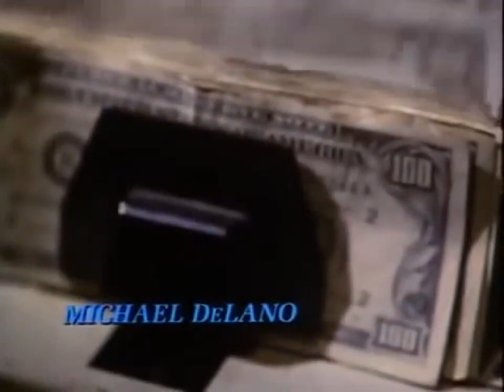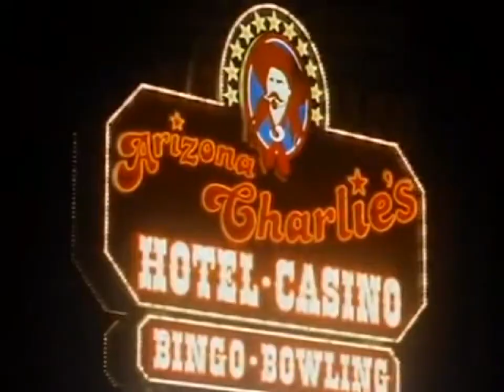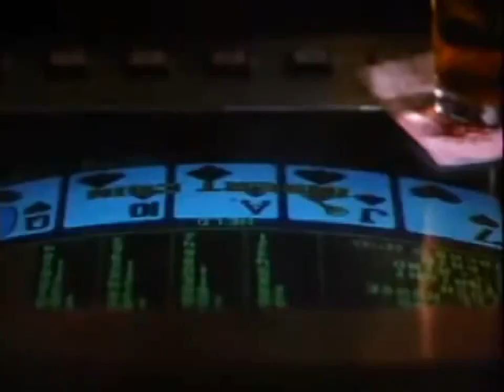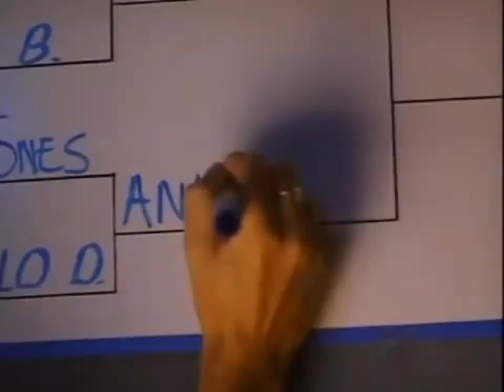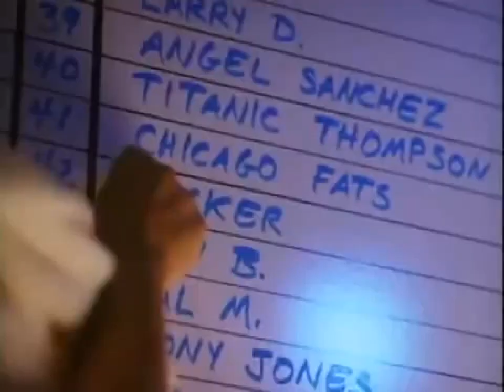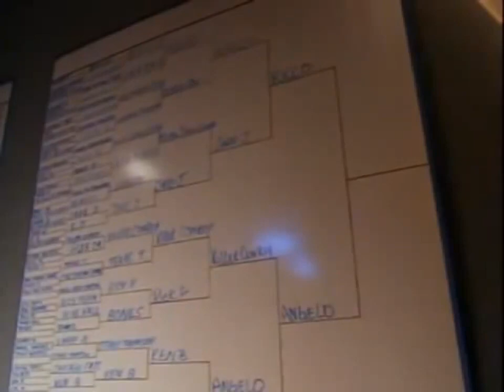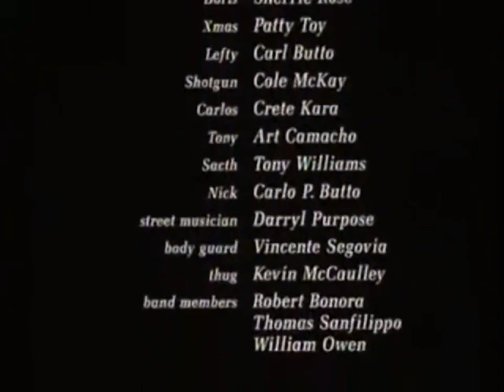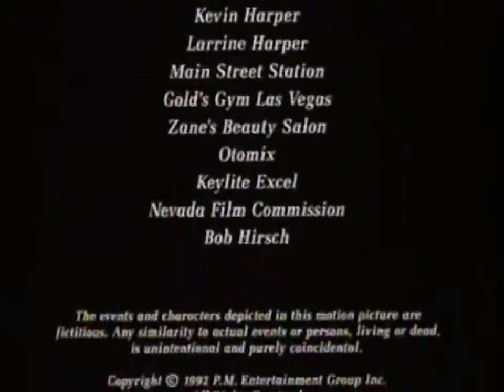Apuesta Mortal pelicula de artes marciales en español